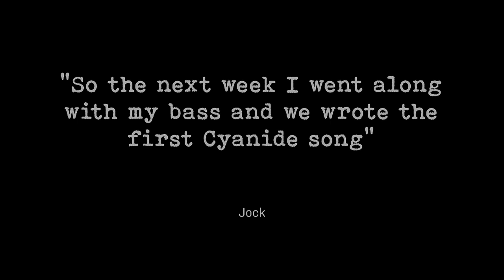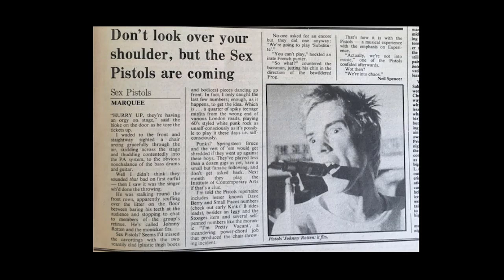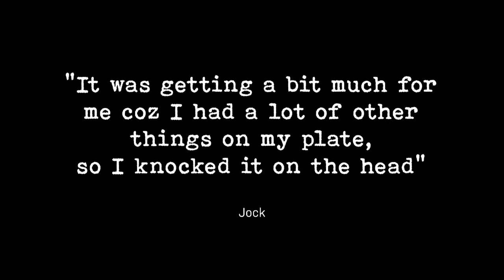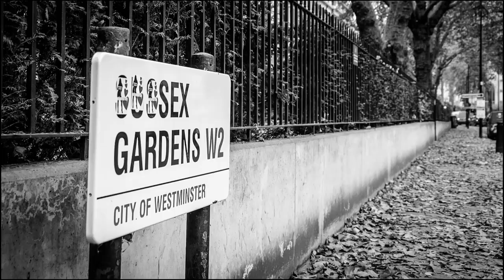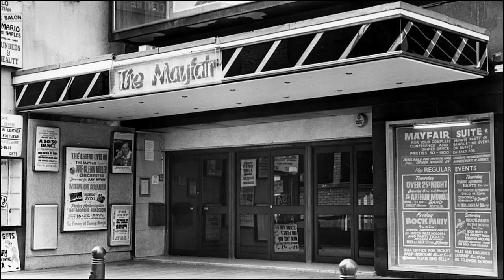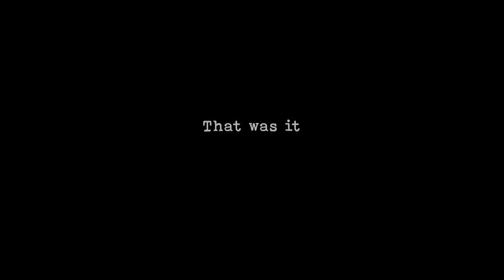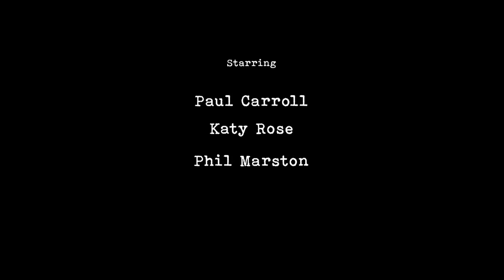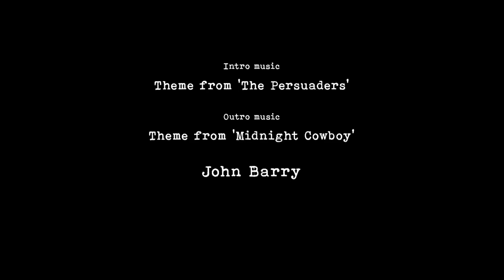Steve Roberts - Cyanide to UK Subs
Steve Roberts joined Cyanide later on - they supported UK Subs on several occasions before the band broke up and the members went their separate ways. Stevie joined UK Subs, live and recording three albums before leaving to create his new persona Stevie ZeSuicide.